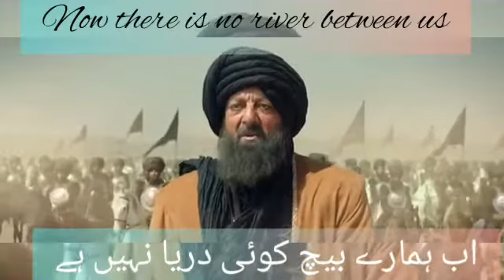Abdali entry in the field of Panipat Maratha vs Abdali🔥